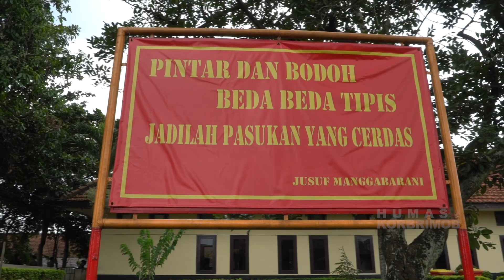INILAH KEAHLIAN PASUKAN SEJATI || RESIMEN II PELOPOR